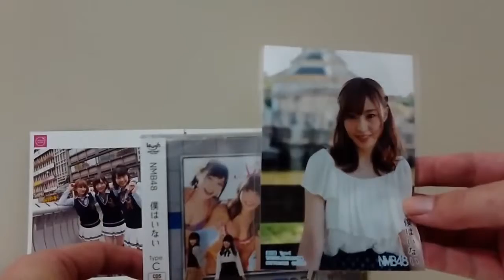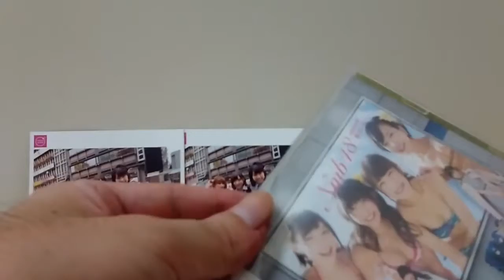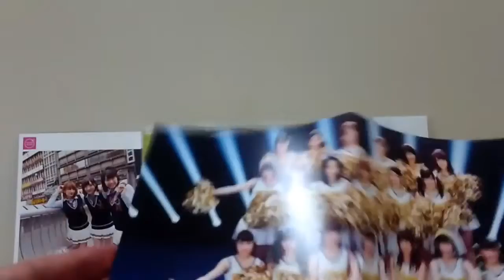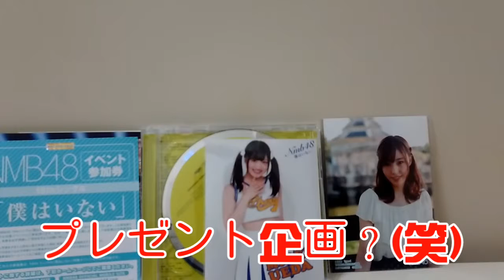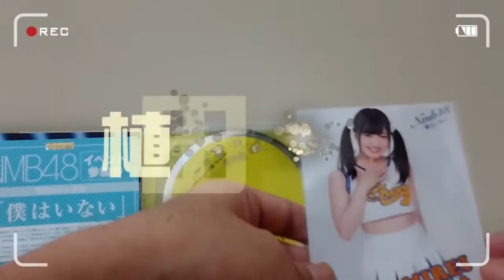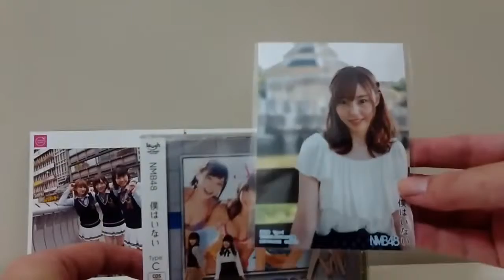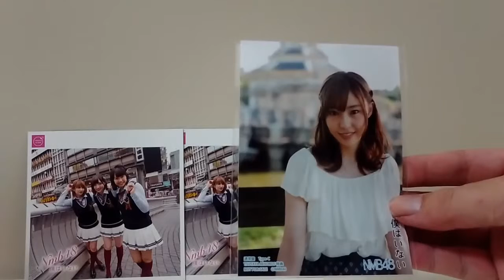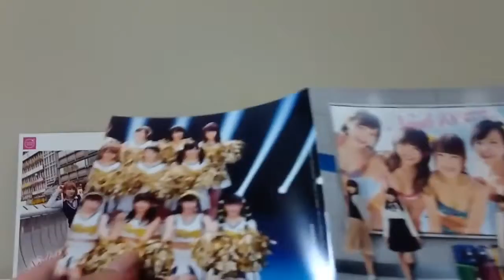11月13日NMB 全国握手会 矢倉楓子&岩田桃夏レポ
神推し NMB48 矢倉楓子・ ▽推しメン NMB48 村瀬紗英・植村梓・中野麗奈・ NGT48 加藤美南 ▽好きメン NMB48 村中有基・西仲七海 雷鳴君のURL.

この動画は、ゆいぽんが３分間ひとつのテーマに対して 好きに語るだけのコーナーですヾ(*・ω・)ノ゜ 今回は、 「2016.6.5 君はメロディー個別握.

今回は初のNMBのコンサートに参戦してきました！！ 動画内で言っている通りめっちゃ沸いてきました♪ なめくじハートのふうちゃんが可愛すぎ.